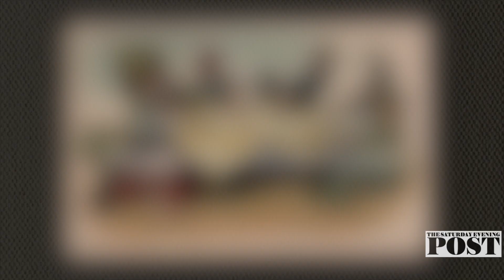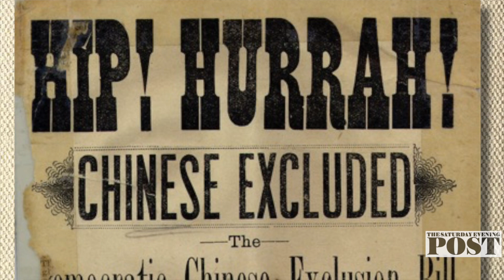The Saturday Evening Post History Minute: Our 100-Year-Old Trade War with China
In 1905, U.S. restrictions on Chinese immigration led to a boycott of American goods that ultimately reshaped the world’s economy.

Image: Hong Kong as viewed from Victoria Peak by David Liff